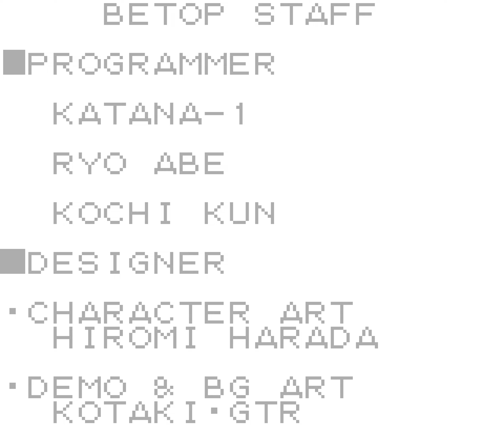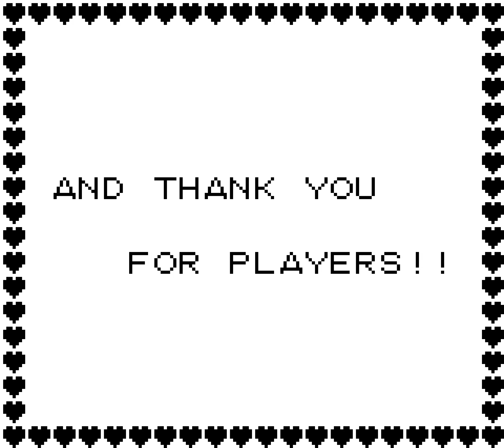Battle Arena Toshinden (1996 - Game Boy) - Longplay [Difficulty: Expert]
- Desenvolvedor: Takara
- Publicador:

JP: Takara
NA: Nintendo
EU: Laguna

- Data de lançamento:

JP: 22/03/1996
NA: ??/11/1996
EU: 1996